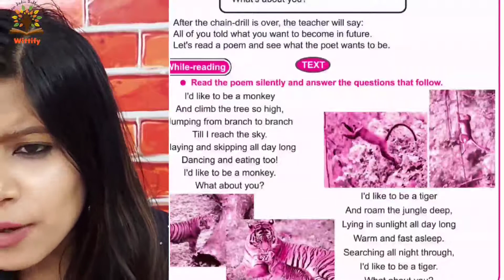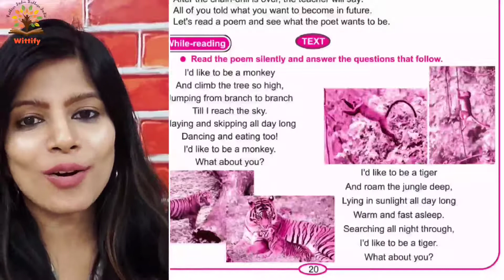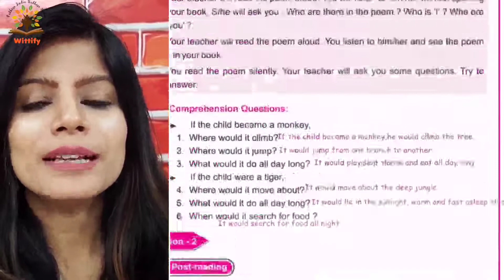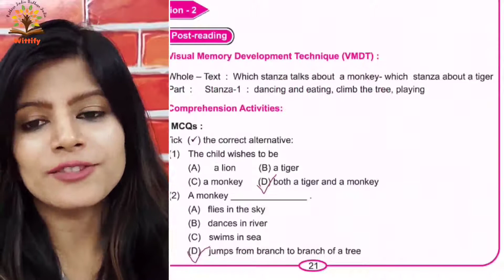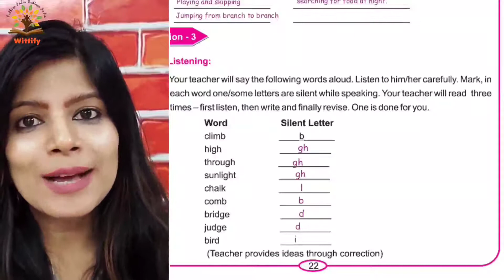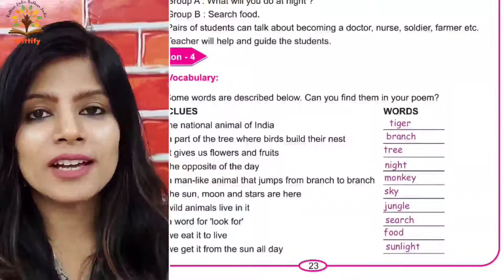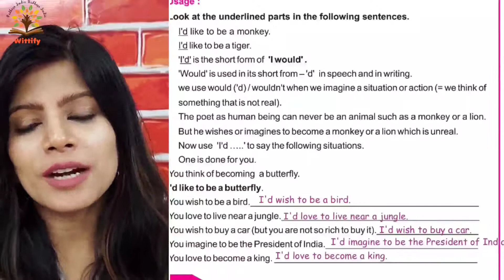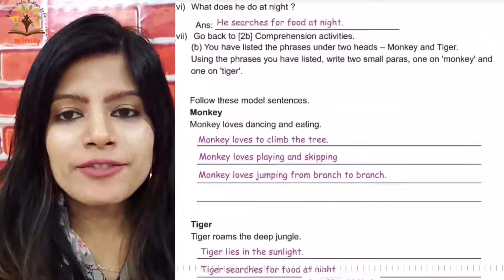5, Lesson 1, I would like to be CHSE, Class 7 1080p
Easy explanation of Odisha state Board/BSE English.
The best and easy English for Odia medium students.
Pronunciation for odia medium students
easy English for odia medium students
class seven english